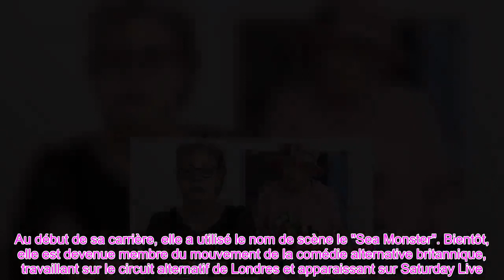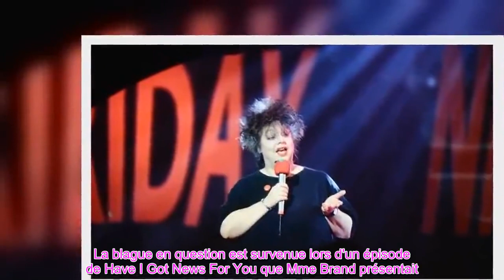👑La diatribe furieuse de Jo Brand contre la famille royale Ils ne lèvent pas le petit doigt !